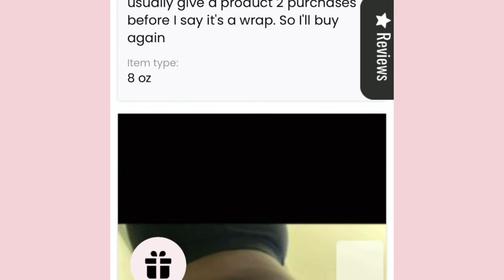Do the fit fine flawless products work?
We’ll the answer is yes! We are here to support YOU💕 check us out at